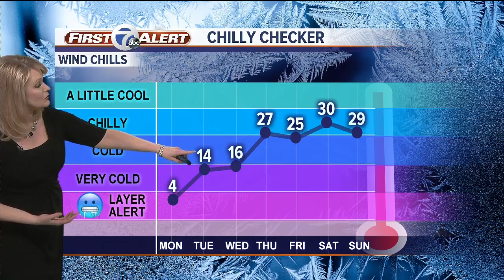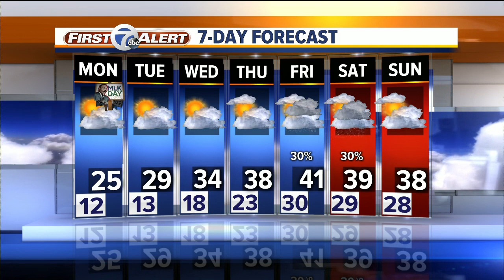Cold start to the week